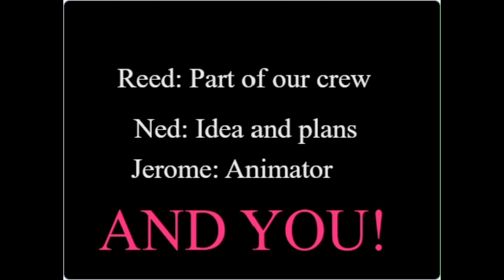RAGDOLL 4: Game Chaging Gravity